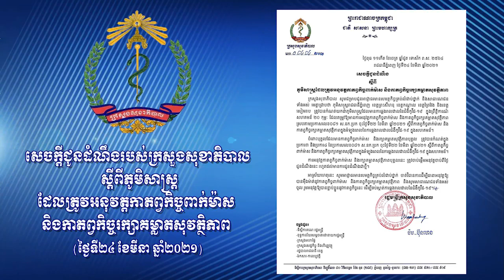ភូមិសាស្រ្តដែលត្រូវអនុវត្តកាតព្វកិច្ច ពាក់ម៉ាស និងកាតព្វកិច្ច រក្សាគម្លាតសុវត្ថិភាព 2021 / 3 / 24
2021/3/24 ភូមិសាស្រ្តដែលត្រូវអនុវត្តកាតព្វកិច្ចពាក់ម៉ាស និងកាតព្វកិច្ច រក្សាគម្លាតសុវត្ថិភាព
សេចក្តីជូនដំណឹងរបស់ក្រសួងសុខាភិបាល ស្តីពីភូមិសាស្រ្តដែលត្រូវអនុវត្តកាតព្វកិច្ចពាក់ម៉ាស និងកាតព្វកិច្ច រក្សាគម្លាតសុវត្ថិភាព (ថ្ងៃទី២៤ ខែមីនា ឆ្នាំ២០២១)